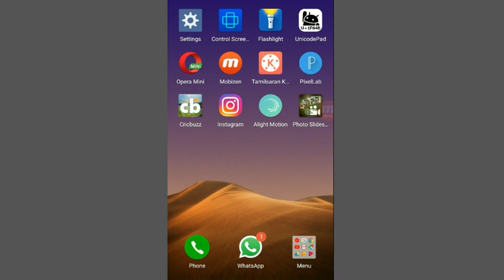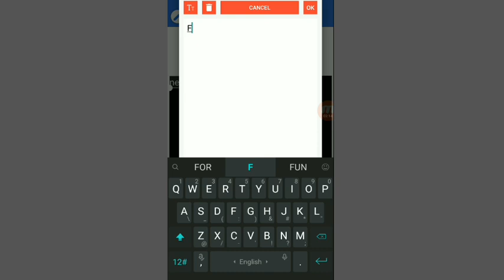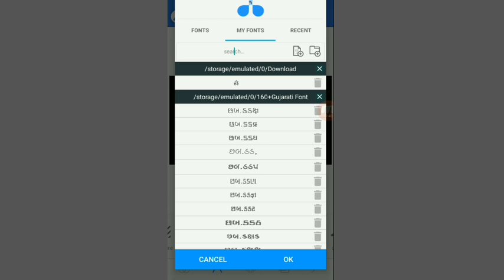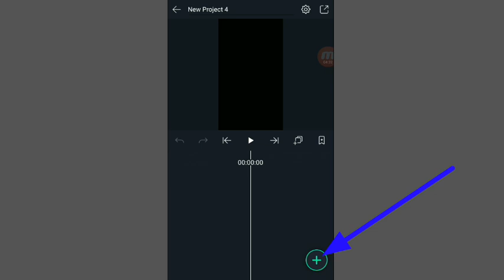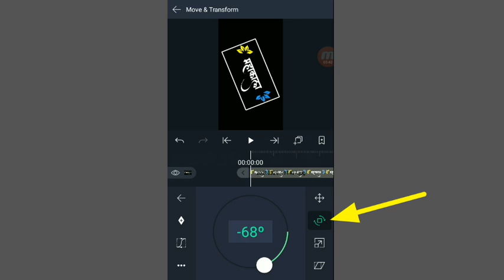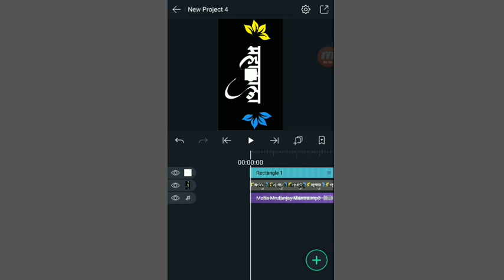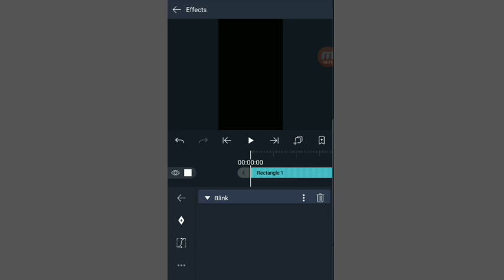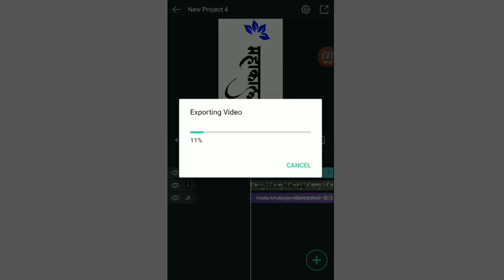Light Effect Status Create In Alight Motion Aap | લાઇટ લબાલબ સ્ટેટસ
👉 દોસ્તો આ વિડિયોમાં તમે Pixellab અને Alight Motion Aap ની મદદથી Light Effect વાળુ Status કેવી રીતે બનાવી શકો છો તેની માહિતી આપવમા આવી છે.